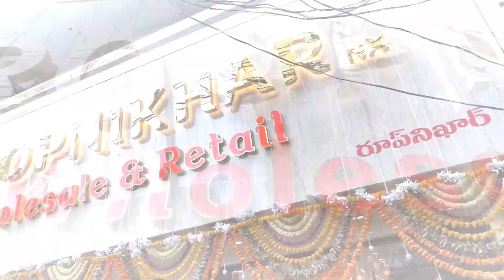LATEST PATOLA SAREES COLLECTION